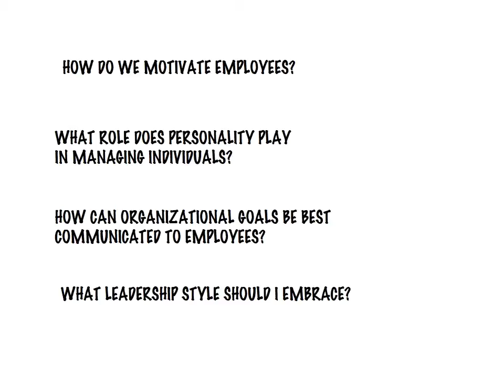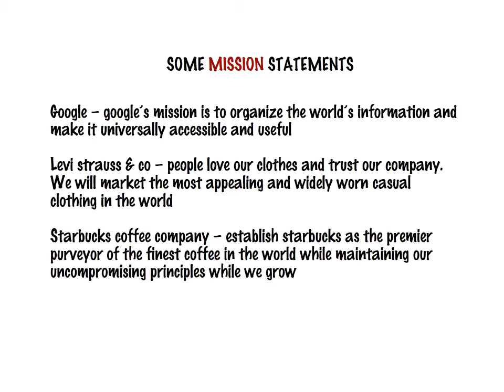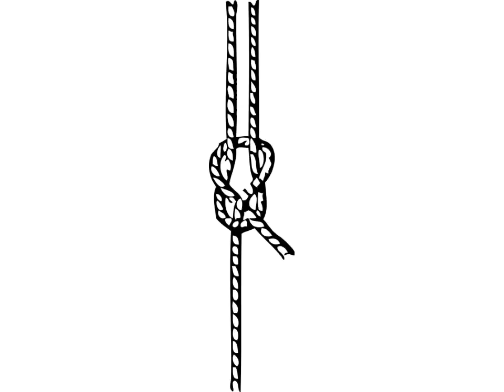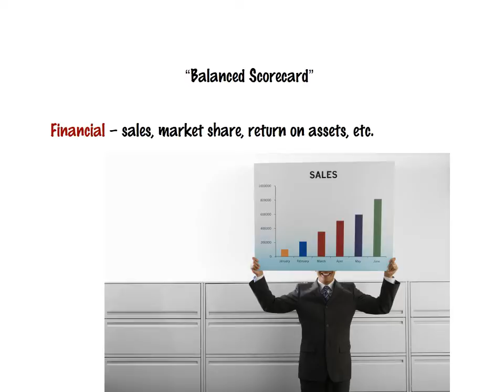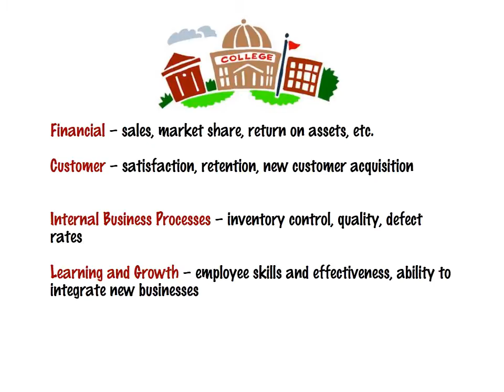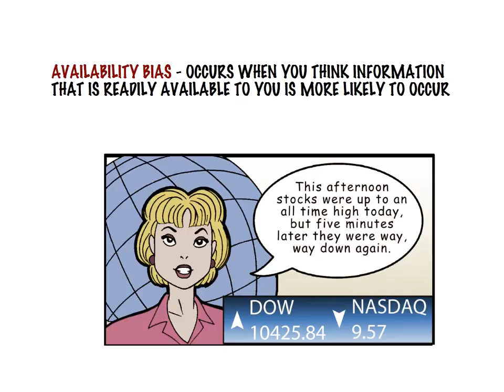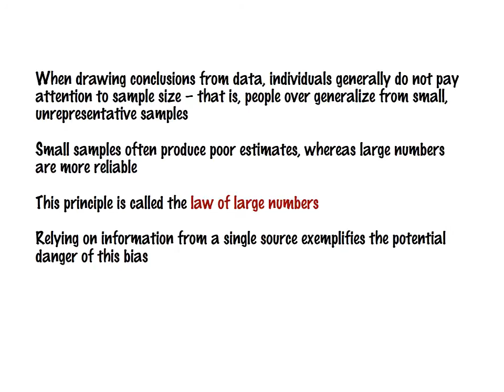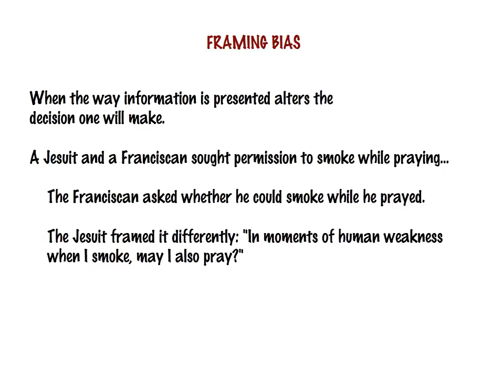Atlas Black Chapter 2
Dr. Jeremy Short presents Chapter 2 of the new Introduction to Management Massive Open Online Course This course was originally taught June 10 2013, as a course free to anybody who is interested in learning the basics of management. This video is part of the Introduction to Management Massive Online Open Course offered by the University of Oklahoma. To enroll in the current course please